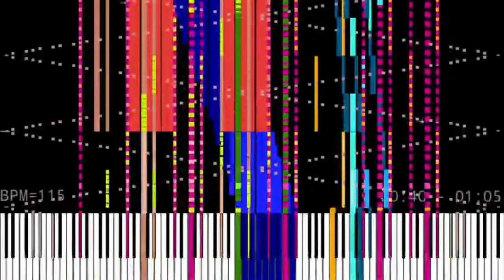hide the children 36000+ нот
Автор: EpreTroll
Ноты: 36789